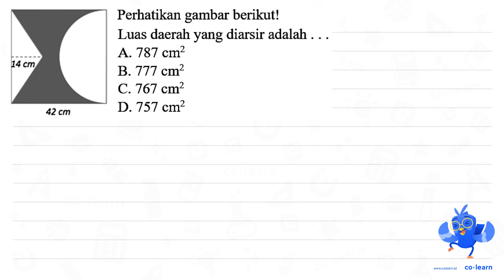Perhatikan gambar berikut! Luas daerah yang diarsir adalah A 787 cm2 14 cm B_ 777 cm? C.767 cm? D...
Perhatikan gambar berikut! Luas daerah yang diarsir adalah A 787 cm2 14 cm B_ 777 cm? C.767 cm? D. 757 cm? 42 cm

00:00 : Bedah Soal
01:00 : Konsep, rumus dan pengertian Menyelesaikan masalah Lingkaran
01:18 : Langkah penyelesaian soal
04:18 : Jawaban akhir
04:48 : Penutup